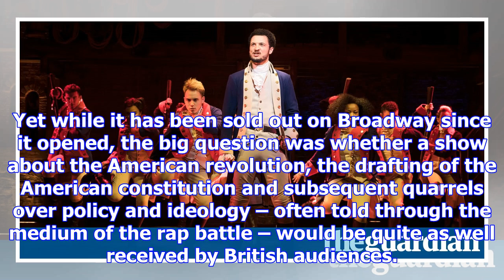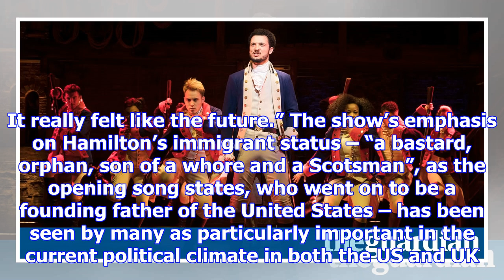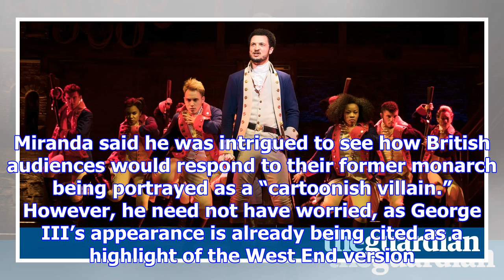Hamilton wows west end audiences after broadway transfer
This week, the West End of London was abuzz with an unlikely name: Alexander Hamilton. While you wou...